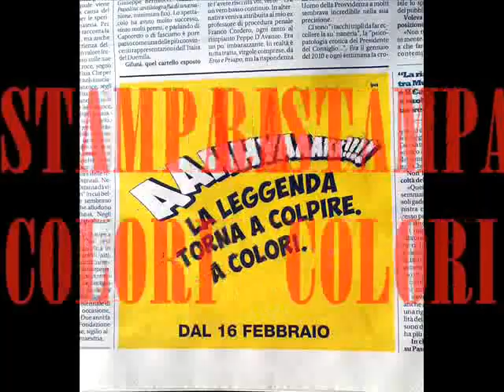ZAGOR TV : IL NOSTRO JINGLE SULLA RISTAMPA/rev.1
Un breve jingle pubblicitario fatto in 10 minuti!!!